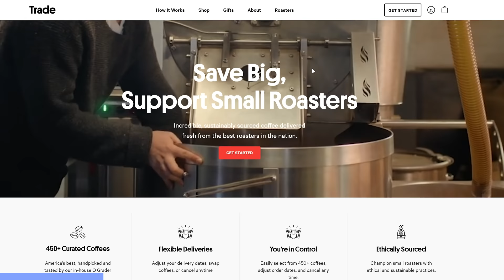Ultimate Guide to Every Martini!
There is much to be said about ordering a Martini at a bar and like a few other classics this drink inspires some very very strong opinions. Over the years that I have been bartending though there’s a lot of confusion around ordering Martinis and what to expect when you ask for one from your local bartender.

So we thought it would be nice to make you guys a video on a few different Martini recipes to give ya’ll a guide for ordering them or trying at home or both. The Martini is one of my absolute favorite cocktails and when you know how to get the one you want, there is really nothing quite like it. It is a drink approaching perfection.

There’s a couple of things I want to say before we get started. Gin and Vemrouths both contain proprietary blends of botanicals in their makeup which makes them wildly different from brand to brand. This also makes it very exciting to experiment with when figuring out your Martini preferences. The spirits and ratios I use in this video are my preferences and I stand by them but they are by no means set in stone or the only ones that work, they are largely preference. As my mom loves to say: Many Roads Lead To Rome!

With that said, Let’s get into it!

🍸 Top tools we recommend 🥄
Antique Style Weighted Tin Set
Barfly Measuring Cup Jigger
Barfly Mixing Glass (17oz)
GE Pebble Ice Machine
Large Hand Juicer
Y Peelers

Our Glassware in Collaboration Amehla
🍸 Nick and Nora Cocktail Coupes
🥃 Old Fashioned Glass Heavy Base

Full Store

00:00 The Setup
00:57 Bonus Cocktail
02:26 Back to the Martini
02:50 Shaken or Stirred?
03:27 Thrown Martini?
03:48 Controlled Shake
04:05 Traditional Martini
05:18 Tasting Notes
06:03 Recipe
06:08 Traditional Dry Martini
06:45 Tasting Notes
07:12 Recipe
07:16 Fifty Fifty Martini
08:20 Tasting Notes
08:49 Recipe
08:55 The Perfect Martini (did you just skip straight here?)
09:37 Recipe
10:16 Vodka Martini (The Kangaroo)
11:25 Tasting Notes
12:08 Recipe
12:12 Dirty Martini
12:55 Tasting Notes
13:41 Recipe
13:46 No go out and make or order your preferred Martini!

🍸 The Awesome and professional Bar Ware is supplied by Barfly Mixology Gear

🍹📅 Do you like Cocktail Holidays? Check out or calendar and don't miss a day!

🏆 Top Videos!

Recipes:

Traditional Martini
2oz (60ml) Gin (Preferably Plymouth)
1oz (30ml) Dry Vermouth
3-4 dashes Orange bitters
Orange or Lemon Twist

Traditional  Dry Martini
2 1/2 (75ml) Gin
1/2oz (15ml) Dry Vermouth
1 Dash Orange Bitters
Olive or a Twist

The 50/50 (AKA the Fitty Fitty)
1 1/2oz (45ml) Gin
1 1/2oz (45ml) Dry Vermouth
1 Dash Feegans Orange Bitters (mix of fees and Reagans)
Lemon Twist

Perfect Martini
2oz (60ml) Gin
1/2oz (15ml) Sweet Vermouth
1/2oz (15ml) Dry Vermouth
1 Dash Orange bitters

Vodka Martini
2 1/4oz (67.5ml) Vodka
3/4oz (22ml) Dry Vermouth
1 Dash Orange Bitters
Olives or Lemon Twist

Dirty Martini
2oz (60ml) Gin or Vodka
1/2oz (15ml) Dry Vermouth
1/2oz (15ml) Olive Brine
Olives for garnish